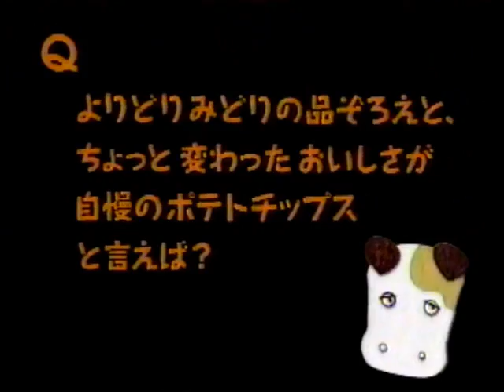懐かしいCM ヤマヨシ Yamayoshi ポテトチップス